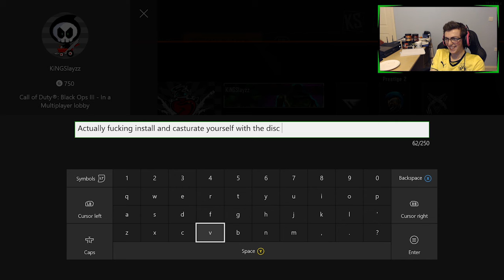MOST BULLSH*T RANKED GAME EVER! (BO3)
Why me?! I DON'T DESERVE THIS!